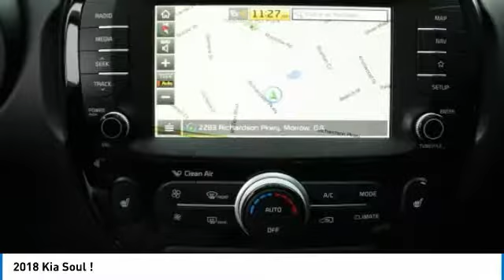2018 Kia Soul JGC95779B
2018 KIA SOUL Morrow, GA
Stock# JGC95779B

26/31 City/Highway MPG